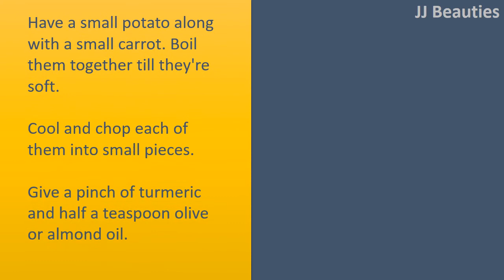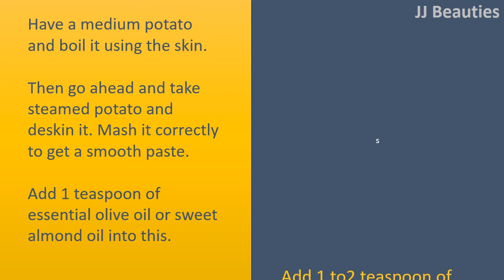magical tricks to use potato for eye wrinkles - how to remove eye wrinkles naturally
Potato for Crows Feet.

Potato with Yogurt.
Peel and grate one potato.
Strain through clean cloth to extract juice.
Combine 1 teaspoon of potato juice with 1 teaspoon of plain yogurt.
Use cotton swab to use mixture to wash under eye skin.
Leave on 20 minutes.
Rinse with cool water and pat dry.
Repeat 2 times per week.
Or mash small steamed potato having a teaspoon of yogurt and apply on dark circles.

Potato Juice.
Peel and grate a little potato.
Strain grated potato through clean cloth to extract juice.
Refrigerate juice until cool.
Soak 2 cotton balls in potato juice and apply these to eyes.
Remove cotton balls, rinse with cool water, and pat dry.
Repeat daily.

Potato and Cucumber.
Peel and grate a potato.
Peel and grate a cucumber.
Place grated cucumber in blender and puree.
Combine potato juice with cucumber juice and put inside a refrigerator.
Soak 2 cotton pads in mixture and apply these to eyes, ensuring to cover dark circles.
Remove pads, rinse with cool water, and pat dry.
Repeat 3 times per week.

Potato, Almonds, and Fresh Lemon Juice.
Inside a blender, Combine 5 blanched almonds, 1 teaspoon of fresh lemon juice, 1 peeled and chopped potato, and ¼ cup of fresh cream until smooth.
Leave on 20 minutes or until totally dry.
Repeat regularly.